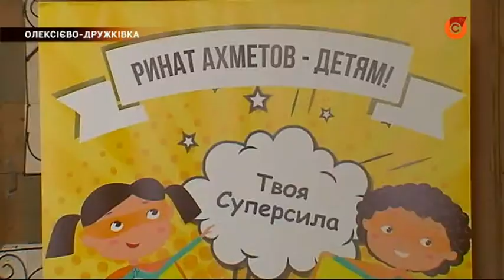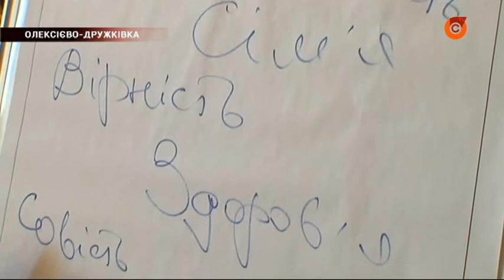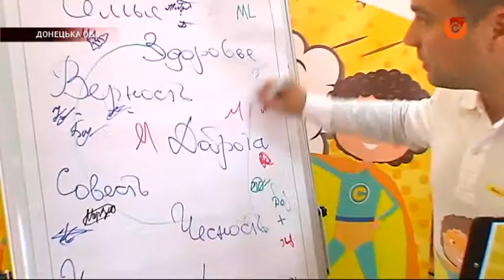Телезірки поїхали у інтернати Донеччини